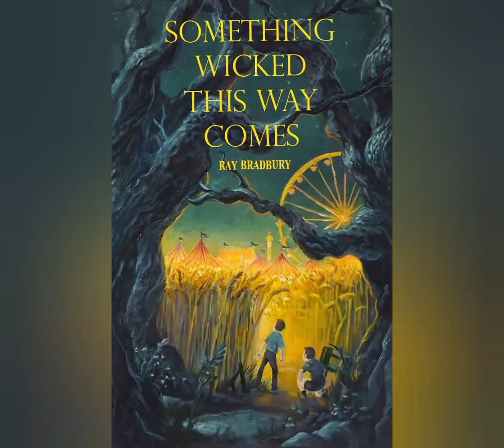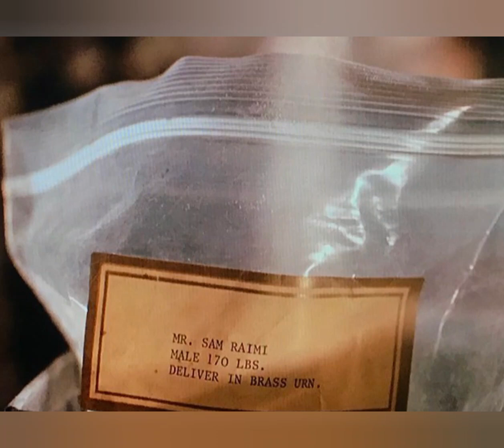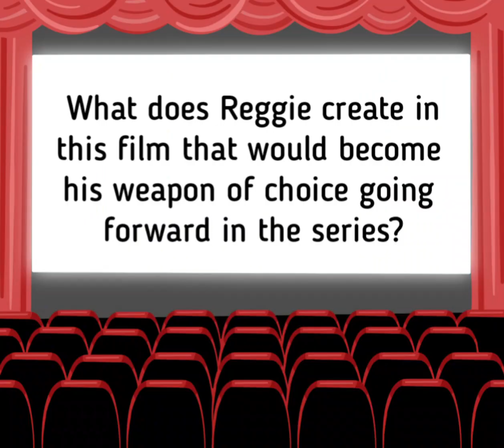Phantasm II (1988) - Askewed Review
Today on Askewed Reviews we discuss the 1988 film Phantasm II.